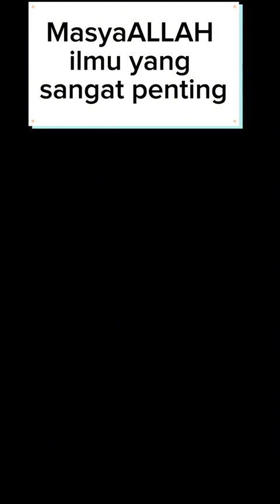Tips Sukses Diet